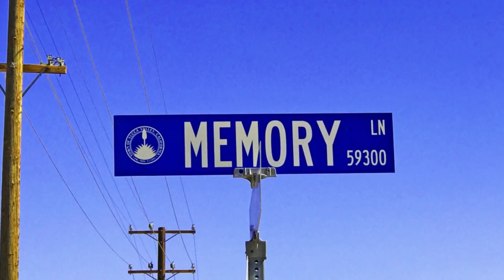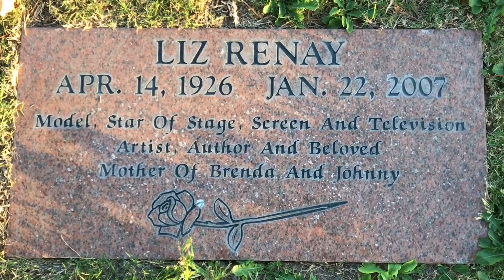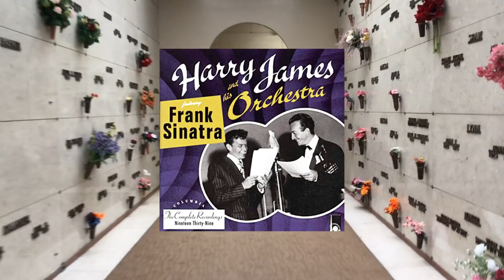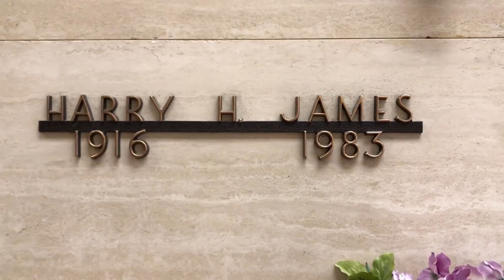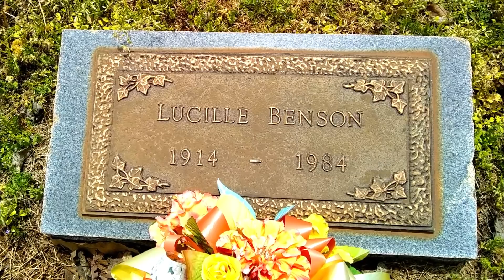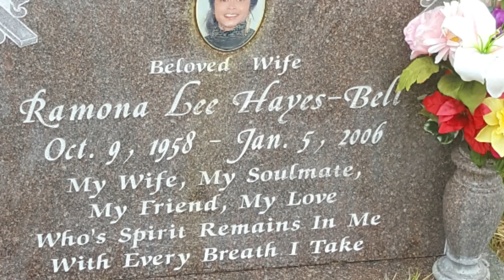FAMOUS GRAVES - Visiting BIG BAND Leader Harry James & Others At A Las Vegas, NV Cemetery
Today, my travels take me back in time to the famous grave site (crypt) of Big Band Leader Harry James. His final resting place is located in the mausoleum at Bunker's Eden Vale Memorial Park in Las Vegas, Nevada.

I also visit the grave site of actress and model Liz Renay, who is buried in the same cemetery, just inside the front gates, in the first section to the left.

Thanks for joining me on another nostalgic road trip down memory lane.

THANK YOU FOR SUPPORTING THIS CHANNEL WITH YOUR PURCHASES

1940's Slow Dance, 2:03, by Doug Maxwell/Media Right Productions

Away, 2:03, by Geographer

Equipment: iPhone 7 and Canon SX530 HS